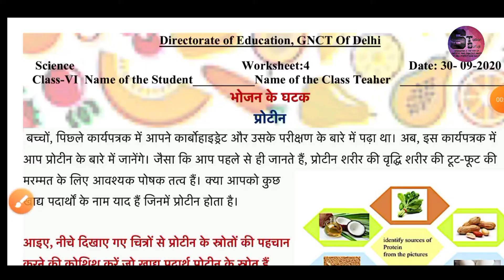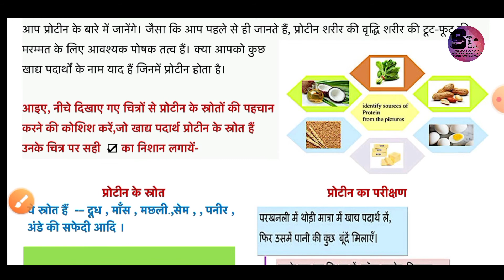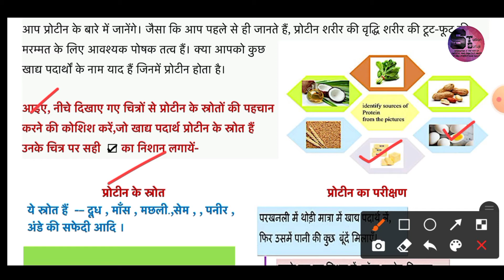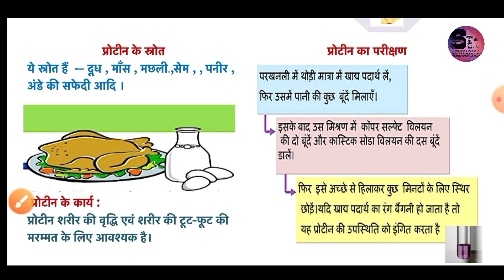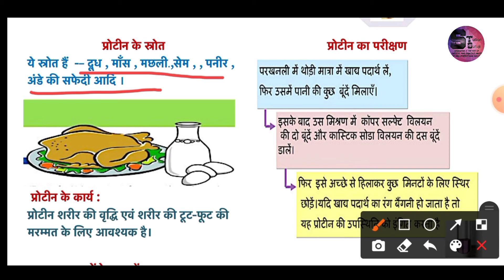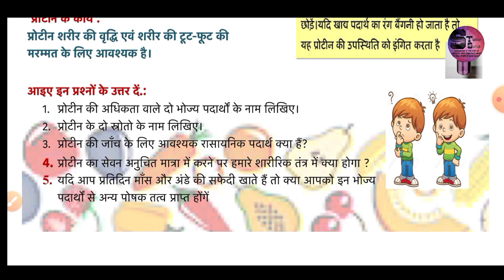कक्षा 6 डी ओ ई वर्कशीट 4 30.09.2020 विषय - विज्ञान